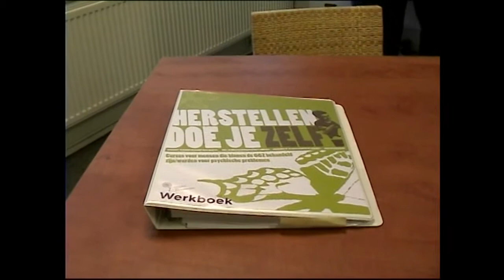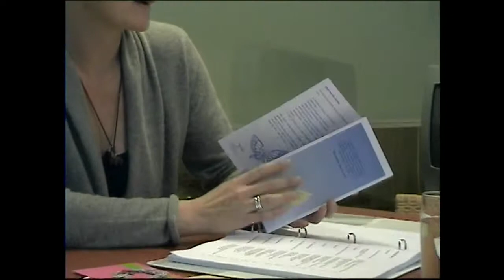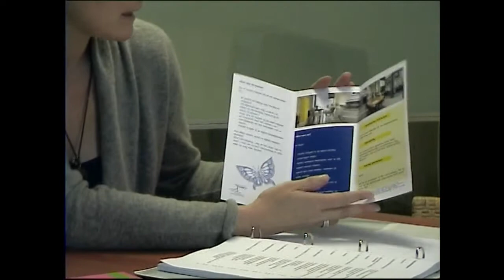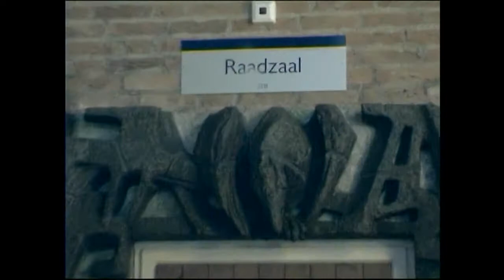Deel twee, film Trimaran